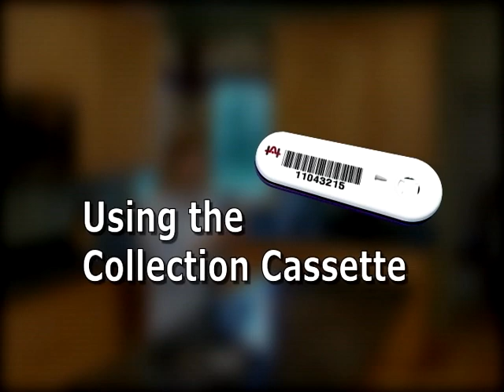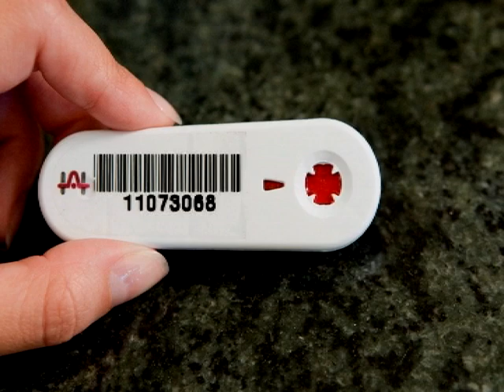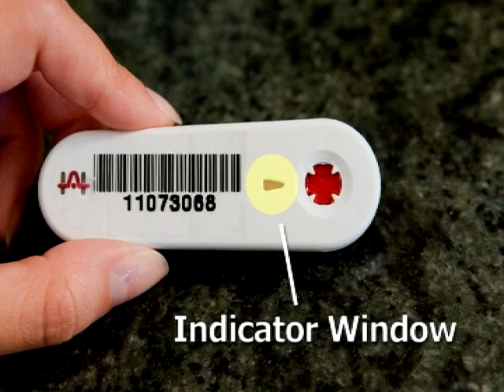Home Access Health's Mail-In Lab Test Demo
How to properly complete a Home Access "Micro Sample Collection Convenience Kit" fingerstick blood test.